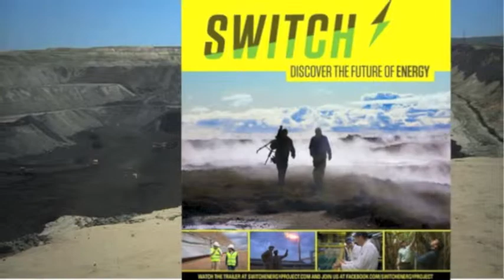Switch on SGA Network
On Friday, April 19, the SGA Network was proud to work with the producers of the documentary, "Switch" to simulcast (LIVE satellite broadcast and Webcast) the movie to our members.

Following the program, the documentary's author and producer, Dr. Scott Tinker, from the University of Texas, and Harry Lynch, joined our members live (via technology) to answer questions.

You can view the 30 minute archived recording of their Q&A session with SGA members here on the SGA Network's video library.